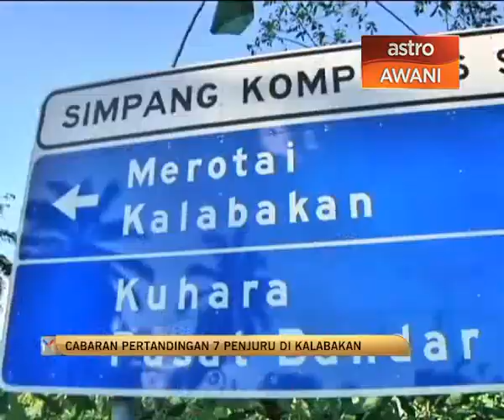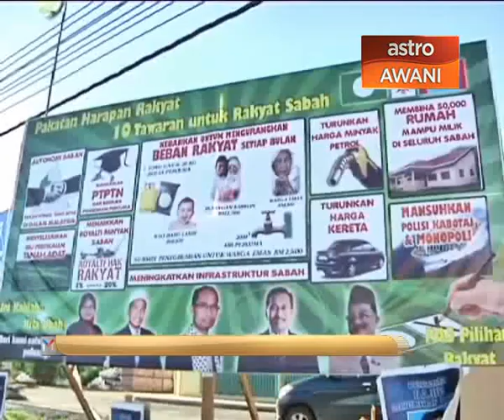cabaran pertadingan 7 penjuru di kalabakan